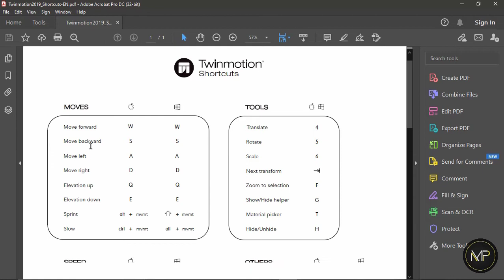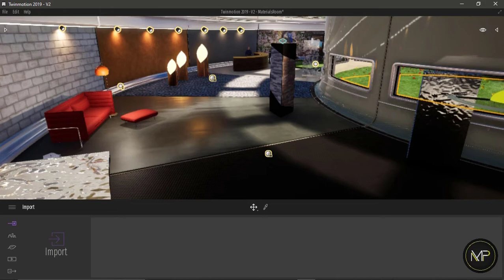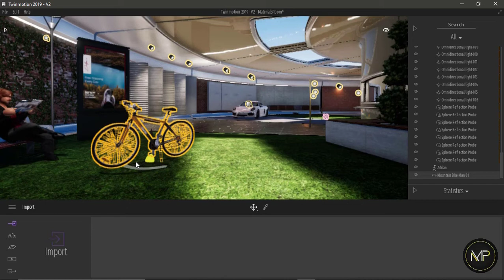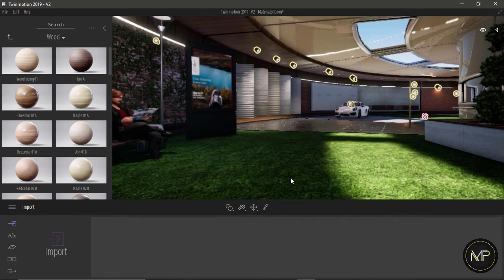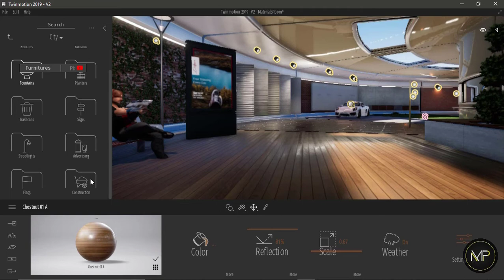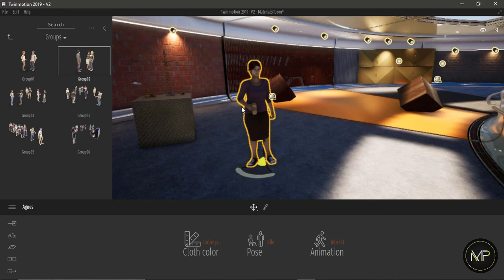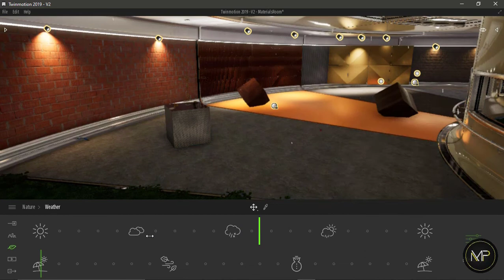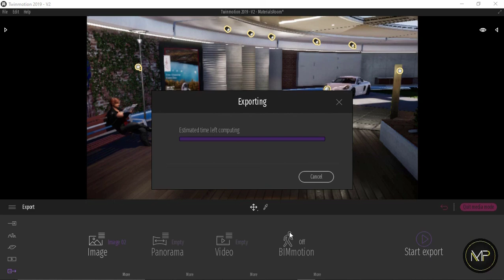Twinmotion basic tutorial | Twinmotion in HINDI | For beginners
Hello everyone,

This video is about the basic introduction to the twinmotion.

Here is the link to other playlists available on my channel.